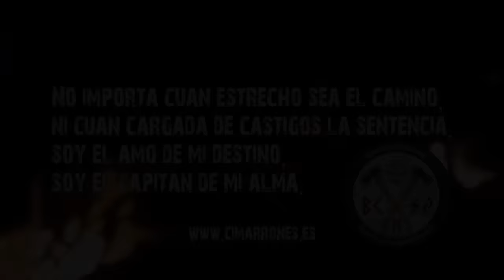Equipo Personal - Botiquín Salidas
Botiquín Personal de uso en salidas cortas. Parte del equipo de primeros auxilios usados durante el curso de supervivencia en selva con la Escuela de Supervivencia Anaconda1 de Pepe Ogalla, Amazonas 2014

NOTA: Algunos compañeros por privado me habéis preguntado por el tema de la fecha de caducidad, gracias a German Delgado por su comentario, aprovecho ha aclararlo. La fecha de caducidad está indicada mediante una etiqueta impresa en la parte posterior de los blisters del medicamento, dentro de las bolsas plásticas. En la edición del vídeo original lo eliminé para reducir la duración y se quedó fuera.

Muchas gracias a todos los compañeros que me enviáis vuestro comentarios para continuar mejorando.